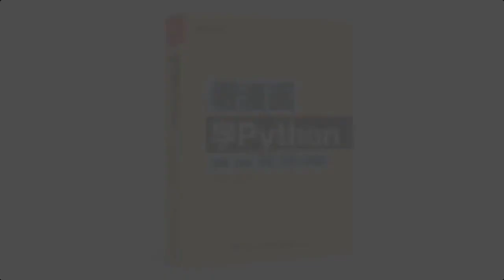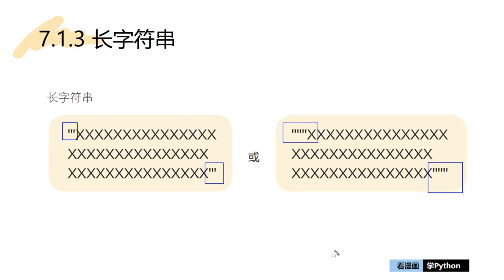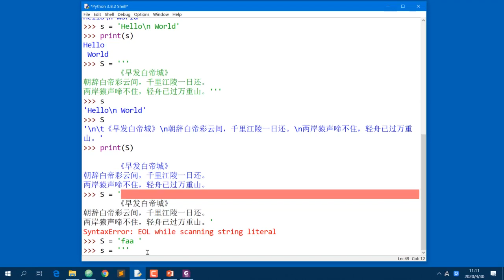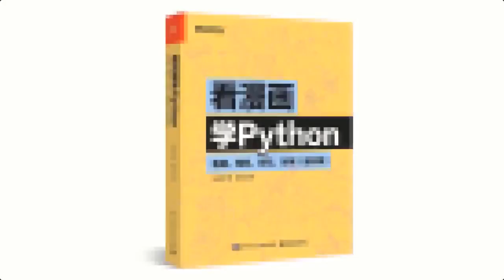55 55 长字符串